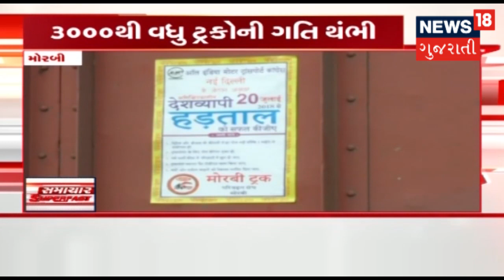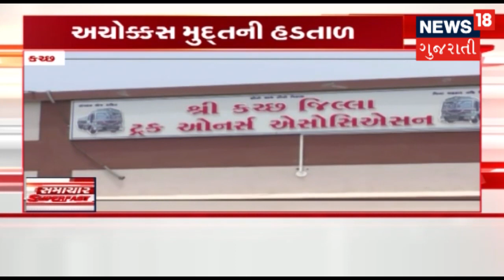આજના બપોરના તાજા ગુજરાતી સમાચાર: 21-07-2018